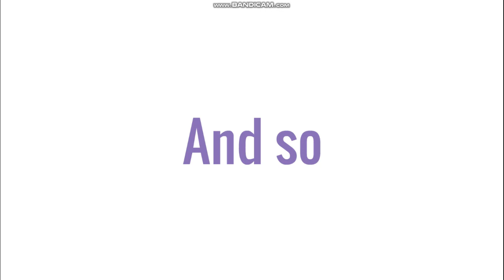CEU Deluxe Episode 38: Ice To See You Again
Our teams travel to Switzerland.